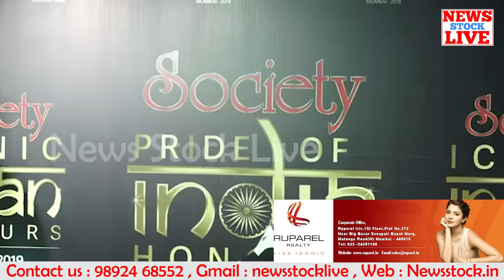Red Carpet of the Society Pride of India Honours 2019 newsstocklive@gmail com Gmail edited